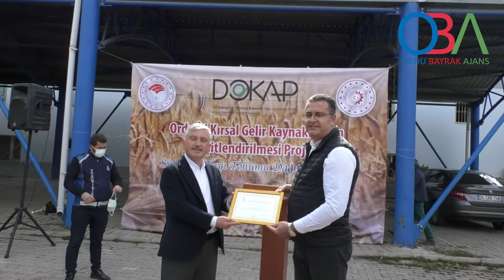SİYEZ BUĞDAYI TOHUMU DAĞITIMI-MESUDİYE -OBA TV